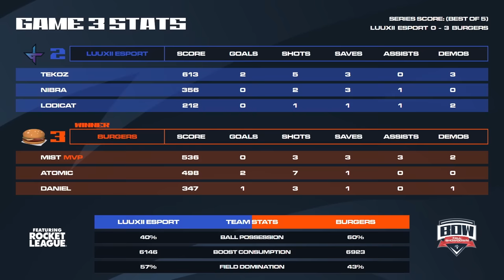$7000 BANDITS ON WHEELS HIGHLIGHTS DAY 1 | PRO / BUBBLE 3v3 TOURNAMENT | Fall Showdown #1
This is Bandits on Wheels Fall Showdown #1 | Its A $7000 Rocket League Tournament with bubble teams and rlcs pro teams like: Lights Out!, Burgers, Pirates on a boat, Sukhpartik, Boulevard, Execute, Sup, Noly's Minions, First class, Luuxii Esport, Hey Bro, Old Heads, Lotus 8 Esports, Flight, 1901, Shootahs,

0:00 BOW | Intro
0:12 Group Stage | Old Heads vs Light out
4:15 Group Stage | First Class vs Pirates On Boat
7:03 Group Stage | Hey Bro vs Burgers
12:25 Group Stage | Luuxii Esport vs Burgers

Here Can you watch it!!